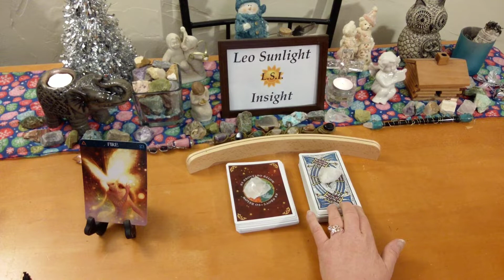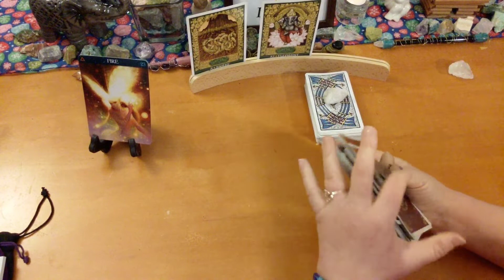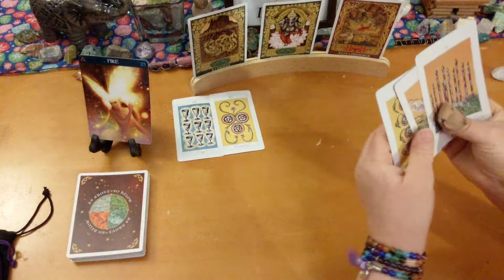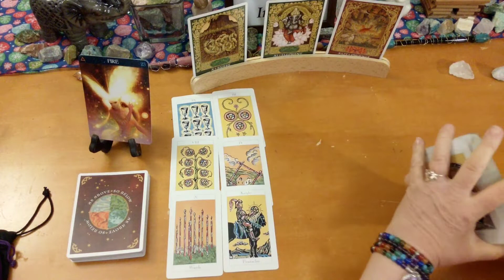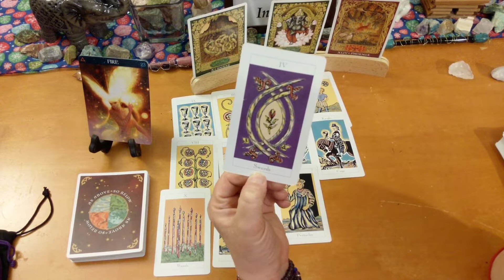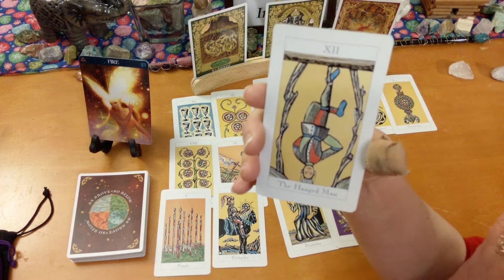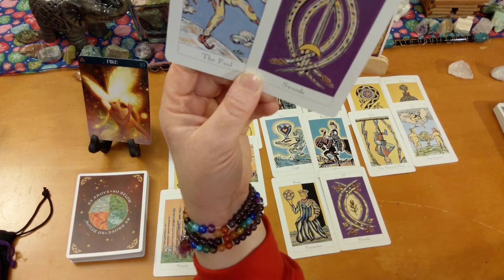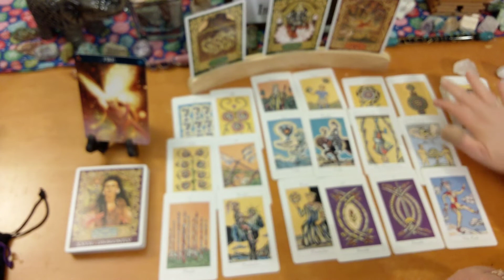Fire Aries Leo Sagittarius General & Love Reading Transcendence Through Hard Work & Wise Guidance